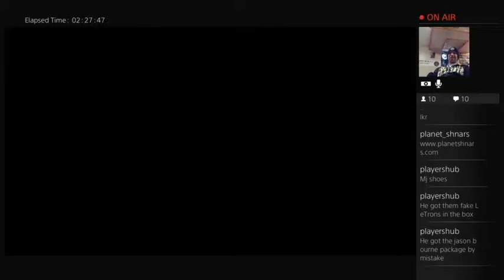Norman Jayden and Carter Blake Scenes in Heavy Rain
These are the back to back scenes from Heavy Rain firstly showing Norman Jayden briefing the precinct about the killer arising conflict mounts between Carter Blake and Norman.  In the second scene, Blake and Jayden follow up on a lead together that takes them someplace quite interesting.